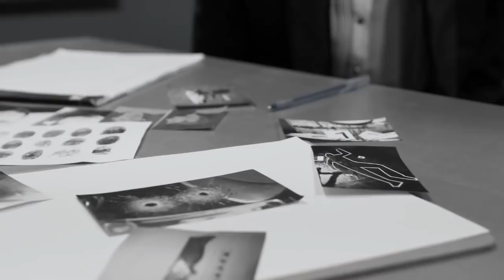MARRËVESHJA E FSHEHTË E ESAD PASHË TOPTANIT ME NIKOLLA PASHIQIN